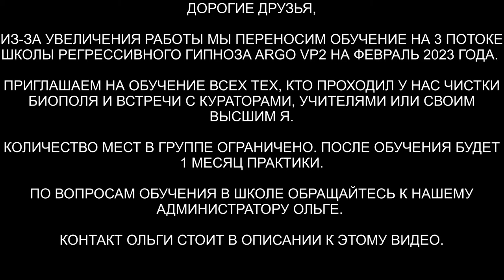Гуманоид с Ориона | Дракон | Инкуб | Бес | Спрут | ARGO VP2 регрессивный гипноз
✅ По вопросам сеансов - администратор Ольга Гуманоид с Ориона с конструкцией, синий дракон 3244, инкуб, бес и спрут - всех вытащили.

00:00 Вступление
00:47 Диагностируем тонкую копию Лиены
01:49 Интерференты и плата
02:35 Цифры интерферентов и откуда они
03:03 Гуманоид с Ореона
04:49 Реверс энергий
06:08 Возвращаем родные энергии
07:42 Бес и Лярвы
09:04 Сердечная чакра
09:34 Синий Дракон и его интерес к развитию
11:20 Спрут снимает все свое
12:18 Отсекаем все каналы
12:55 Отдаем негатив бесу
15:10 Отпускаем интерферентов
17:02 Ли на связи
19:02 Как чувствует себя Лиена